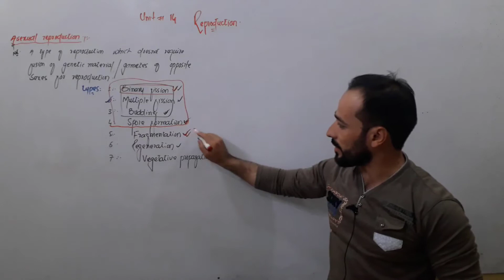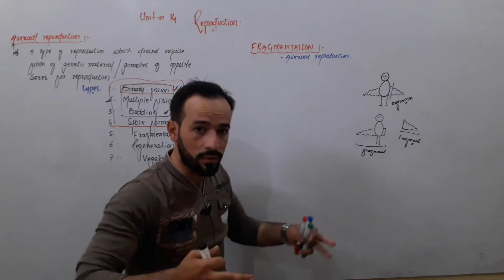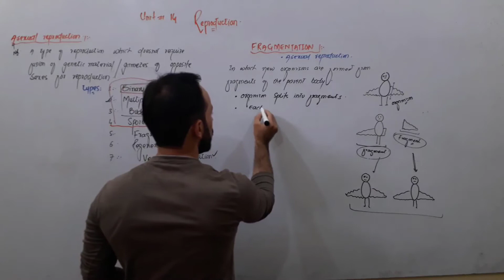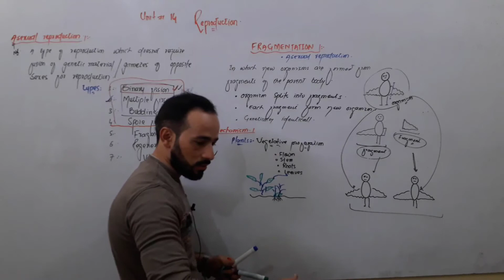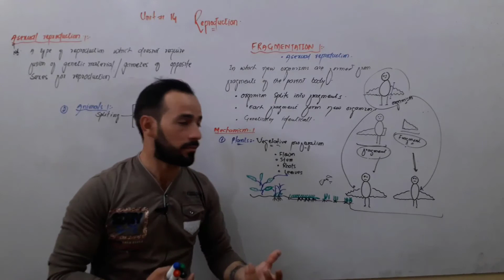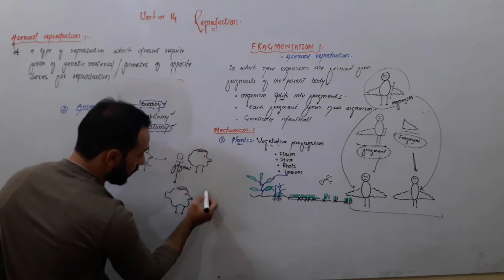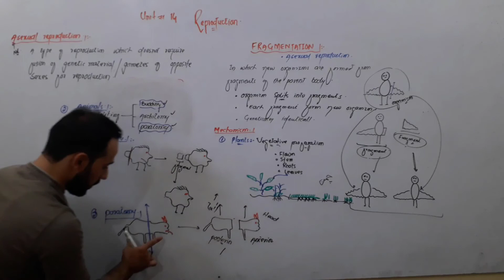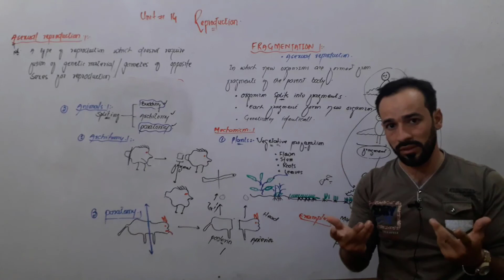Fragmentation | Types of Asexual Reproduction | Class 10th Biology | Up Teaching academy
top keywords
Fragmentation
Up Teaching academy
up teaching academy
pteaching academy
up teaching
academy
fragmentation
10th class biology
10th class biology chapter 14
online biology lecture 10th class
10th class biology lecture
10th Class Biology
asexual reproduction
reproduction
budding
biology
asexual
regeneration
fragmentation asexual reproduction
fragmentation asexual reproduction in plants
spore formation
fregmentaion and its types
binary fission
sexual reproduction
biology class x